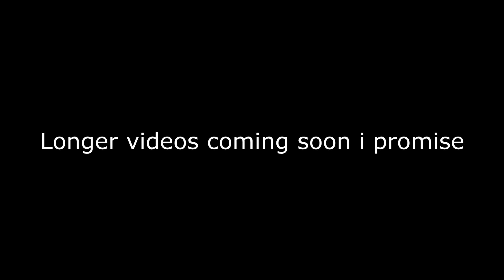GATTI 💫 (Fortnite Montage)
GATTI 💫 (ft. 2021)
POP SMOKE - GATTI [Official Lyric Video]

Ignore:
 Are You Searching for: